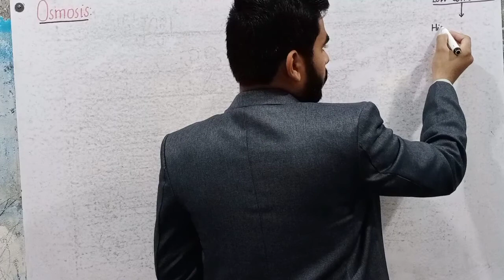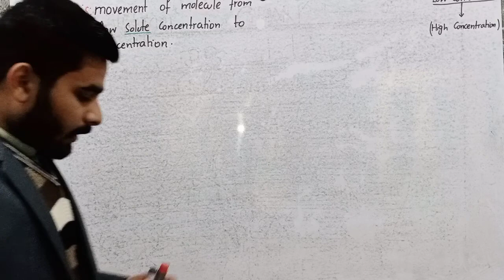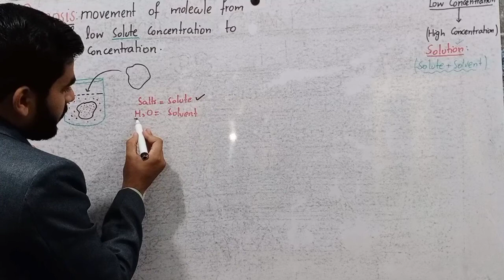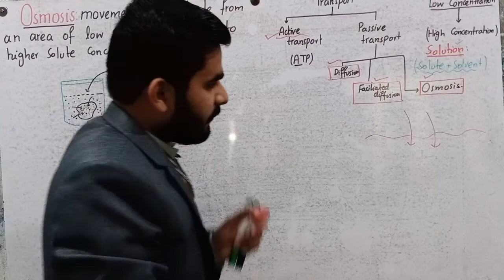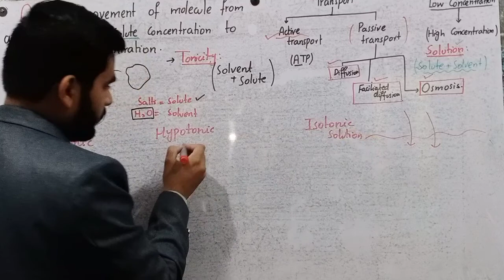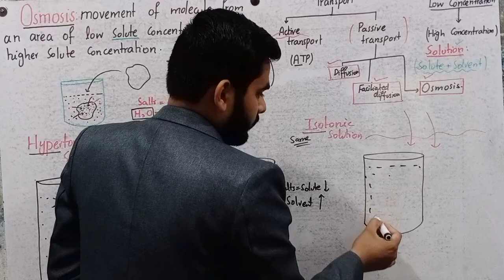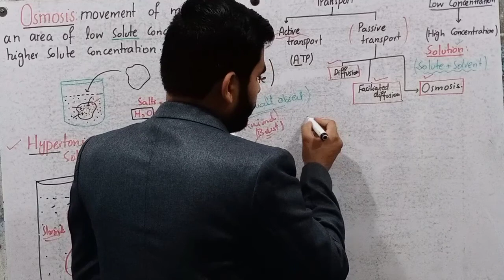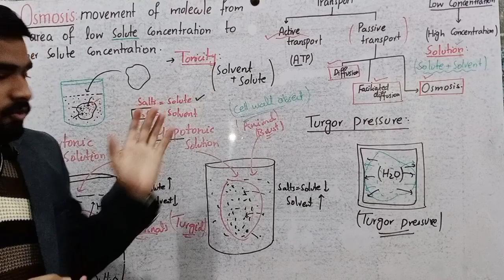Osmosis Class 9th Biology By Hadi In Urdu || CH-No 04 || Cell And Tissues | Hypertonic | Hypotonic